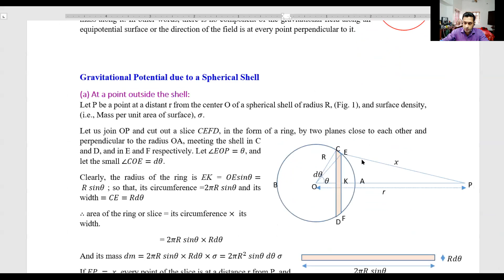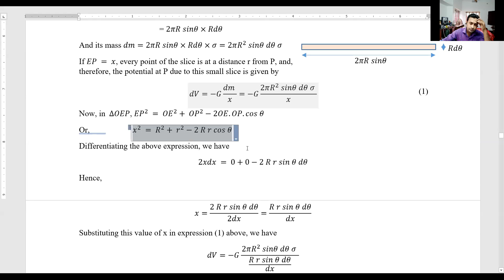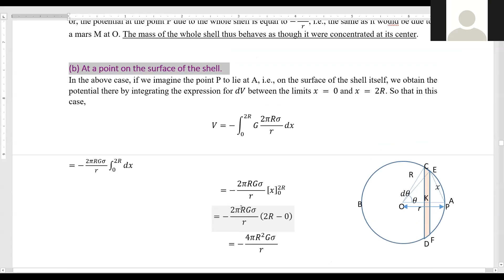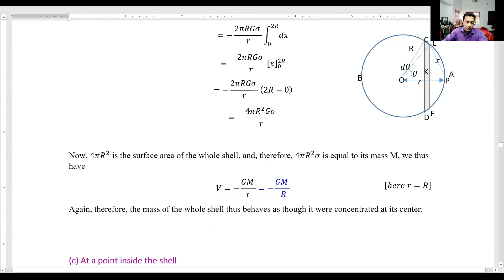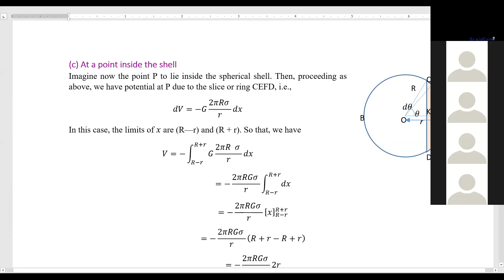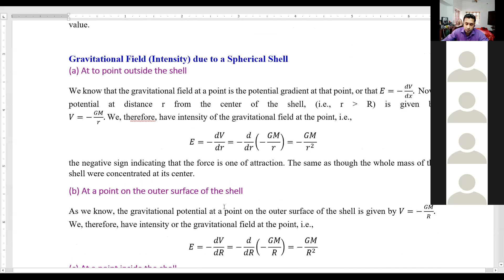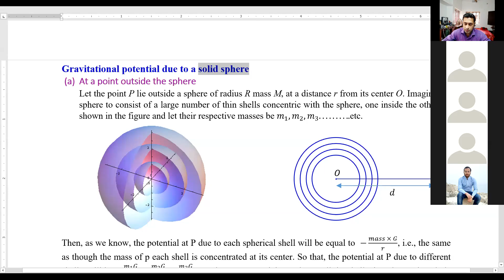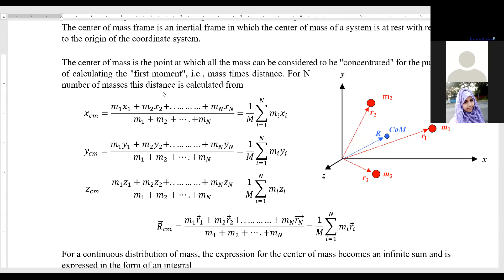1R_MCH1_Gravitation_Lecture_3